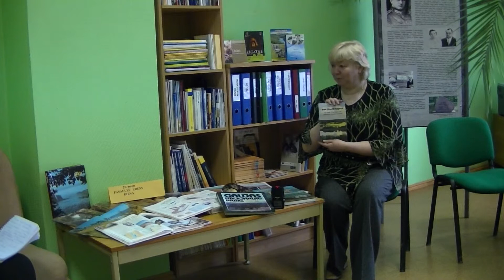Izstāde Zasas bibliotēkā "22.marts - pasaules ūdens diena"